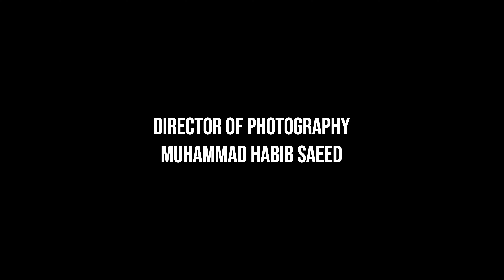ANJAAN WASEELA FILM | Short Film | Iqra University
I think that I'd given more time than I should wonder about how we lose people along the way. I've come to learn that no matter how bad we want to keep everyone, this world isn't small like what everybody says and life itself is busy as fuck. That and the fact that each and every one of us has our own dreams to chase. Our paths may cross at certain times, but there are just a lot of roads ahead of us and we can't force others to take the same path we chose for ourselves because we don't all share the same destination. Some people would have a change of heart and take a turn, some would just stop walking and set up a camp instead, having found what they're looking for.

But for those of us who chose not to give up chasing our dreams, those of us who have not yet found our place in this universe, I learned that there's nothing left to do but to continue. Often times I would look to the right me, then to the left of me to see who remained by my side. Then I would look back, remembering the people I lost along the way, hoping that life's treating them well where they are. And then, I would look forward to my dreams with a fire in my heart and continue walking, hoping that one day, I'll get, too